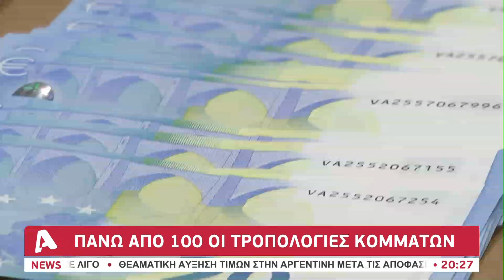Πάνω από 100 τροπολογίες των κομμάτων στον κρατικό Προϋπολογισμό